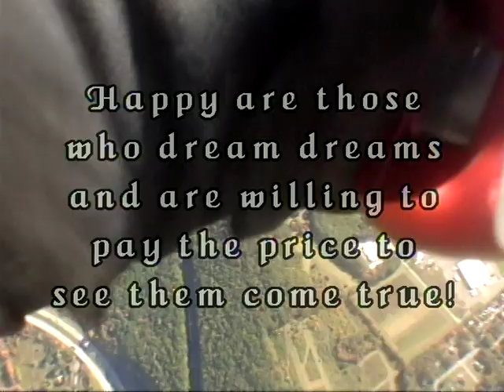My Skydiving Birthday Flight....in slow motion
This is the slow motion version of my flight.

and ask for Barb or Darlene.

You will have an experience of a lifetime!